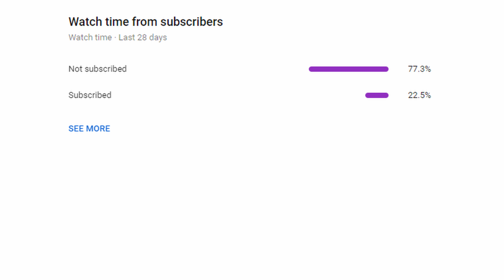The BEST Battle Sage in Valorant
It's official, I am the best battle sage in Valorant! (except shotgun sage of course). Thanks for all the support on the last one and I'm going to continue to pump out videos. Don't forget to subscribeeee!
Song: Ken's Theme